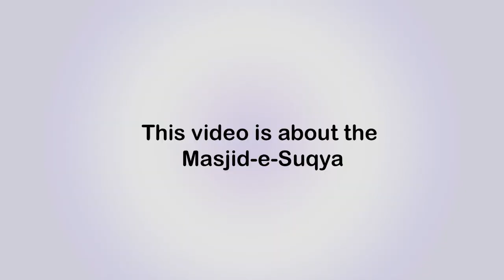The story of Masjid-e-Suqya | Al Mishkat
In this video, we discussed the story of Masjid-e-Suqya.